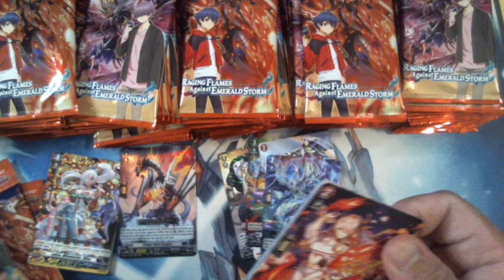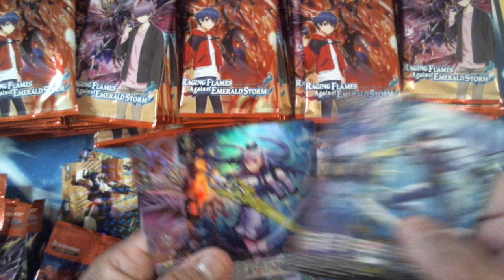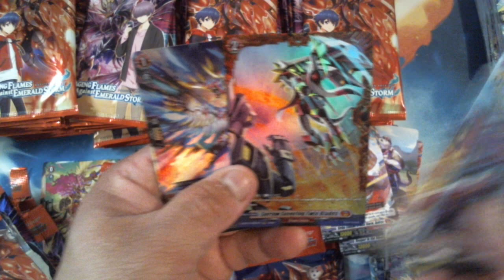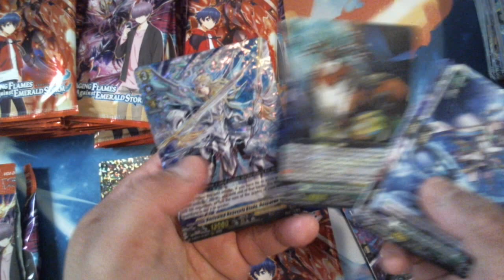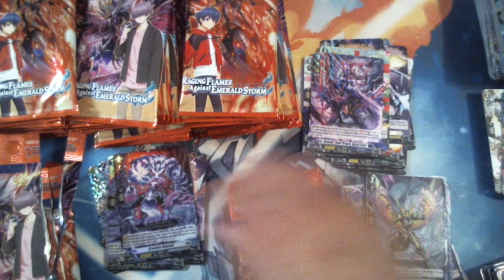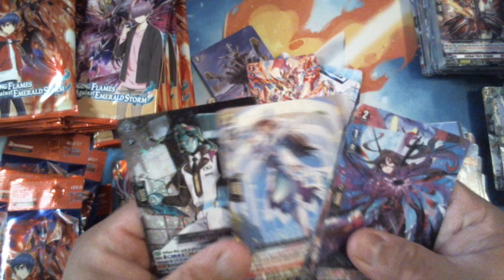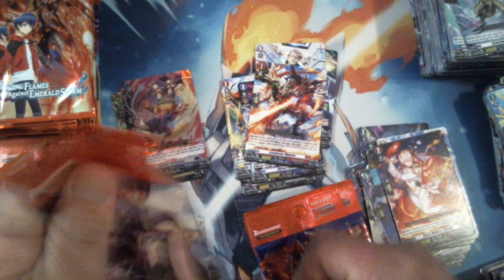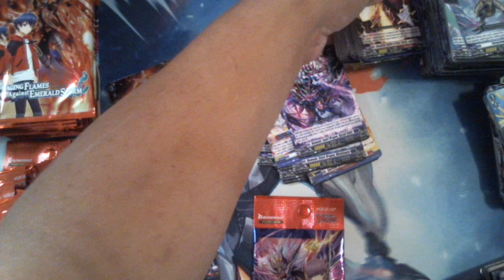Cardfight Vanguard Case Opening: Emerald Flames against Emerald Storm part4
This is the last video, Showing what FFR I pulled. But I did get my playset of everything except fr and FFR.